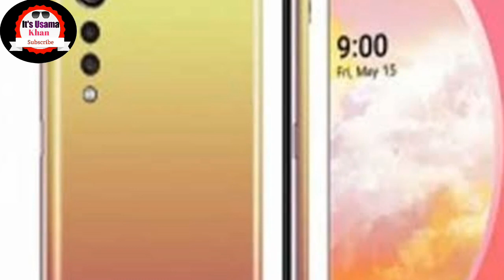LG Velvet | lg velvet unboxing | Lg valvet features | new mobile phone in pakistan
Lg velvet phone

Lg valvet features
Lg valvet unboxing

lg velvet,
lg velvet review,
lg velvet camera,
lg velvet pubg,
lg velvet price,
lg velvet vs s20 ultra,
lg velvet trailer,
lg velvet hands on,
lg velvet unboxing hindi,
lg velvet ad,
lg velvet antutu,
lg velvet advertisement,
lg velvet android authority,
lg velvet asmr,
lg velvet announcement,
lg velvet unboxing and review,
lg velvet kutu açılımı